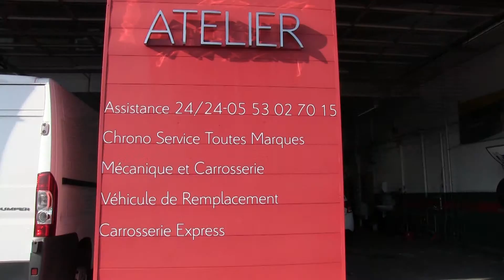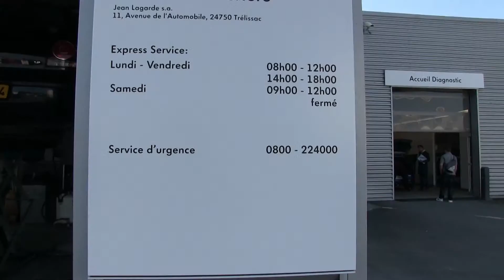Cars for sale in France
Cars for sale in France. See this video of Volkswagen, Citroen and Audi in Dordogne who can help you in English.